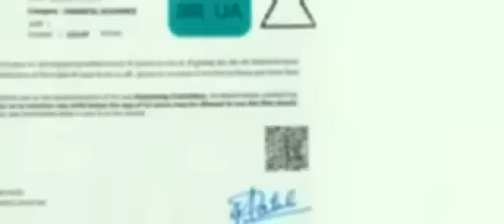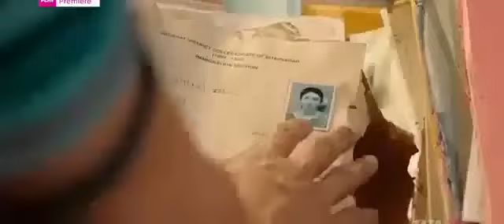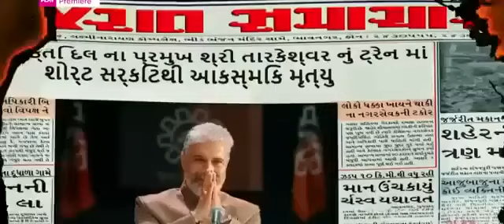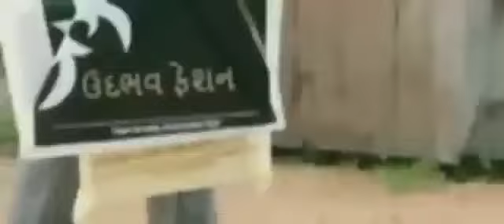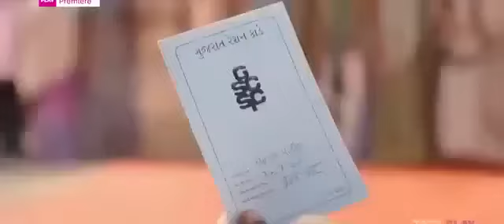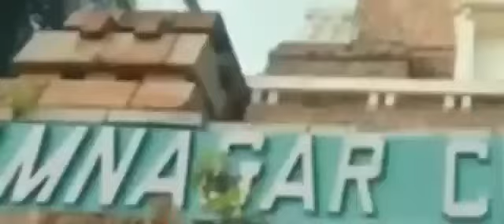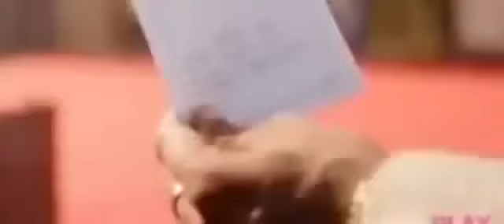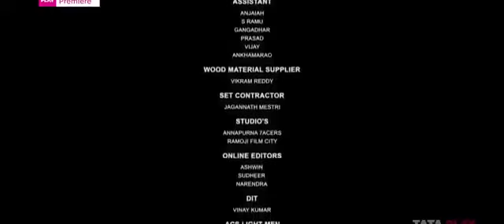Chatarpathi New Blockbuster Full HD South Hindi Dubbed Movie 2023 - Krithi Shetty Movie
Latest Movies of all regions in one place.
Yaha pe apko Movie, Movie Clips,Serial, Bakchodi, Steamy Sex Clips aur dher sari manoranjan ke clips milenge.